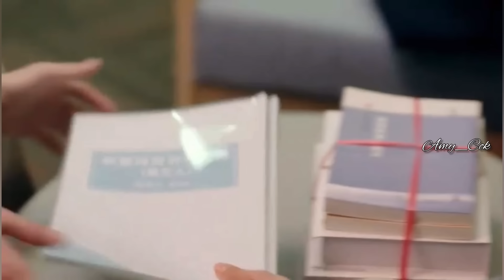Cute Bodyguard - 8 | Mizo Recap